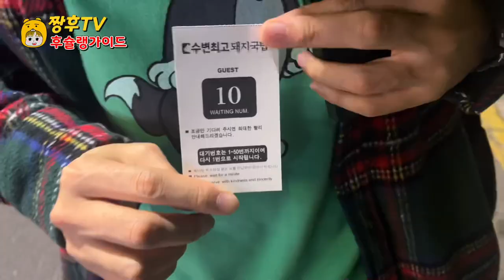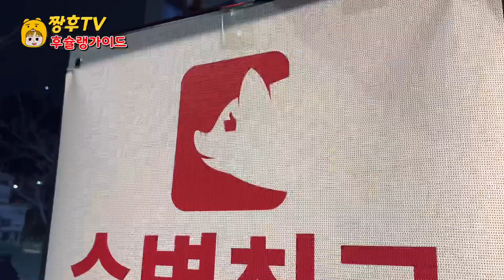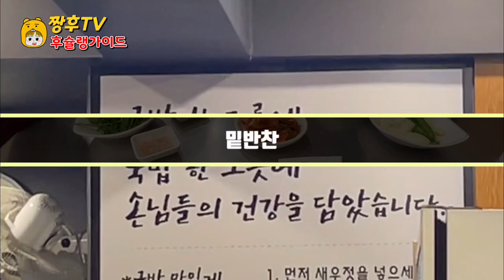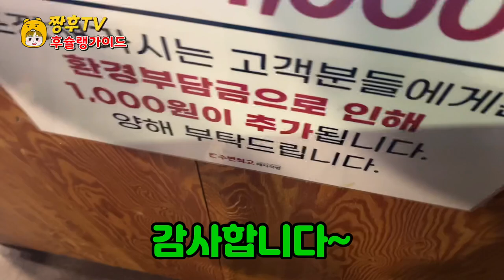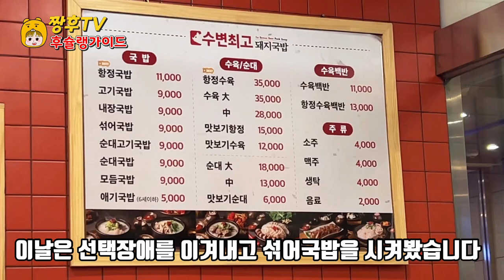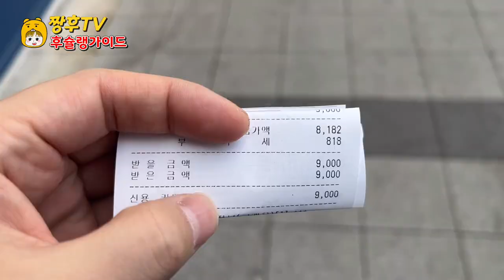아니 여긴 왜 이렇게 줄서는거죠? 🤔 | 부산 현지인이 강력 추천해줘서 가본 돼지국밥집!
너무 유명하다고 해서 한번 찾아가봤습니다 !!

※ 모든 영상 제작은 1080P로 제작 됩니다.
    설정에서 고화질로 변경하시면 좀 더 깨끗한 화질로
    영상 시청을 하실수 있습니다

☆수변 최고 돼지국밥

주소:대한민국 부산광역시 수영구 민락동 110-54

영업시간: 일요일만 22:00 까지
                  월~토 24시간

★수변 최고 돼지국밥 센텀점

주소:부산 해운대구 센텀3로 26 2층

영업시간: 매일 08:00~22:00 까지

I heard it's so famous, so I went to see it!

※ All video production is produced in 1080P.
    If you change the setting to high definition, it'll be cleaner.
    You can watch the video.

☆ Best pork and rice soup by the water

Address: 110-54, Minrak-dong, Suyeong-gu, Busan, Republic of Korea

Business hours: Until 22:00 on Sundays only
                  Monday through Saturday, 24 hours.

★ Best Pork and Rice Soup Centum Branch by Water

Address: 262F, Centum 3-ro, Haeundae-gu, Busan

Business hours: from 08:00 to 22:00 every day

听说很有名，所以去找了一下！

※ 所有的视频制作都是1080P的。
    把设定换成高清画质的话 用更干净的画质
    可以观看视频

☆水边最佳猪肉汤饭

地址:大韩民国釜山广域市水营区民乐洞 110-54

营业时间:仅周日截止到22:00
                  周一至周六24小时

★水边最佳猪肉汤饭Centum店

地址:釜山海云台区centum三路26 2楼

音源来源:https//youtu。be/Sail0squu4Y

とても有名だと聞いたので一度訪ねてみました！！

※ すべての映像制作は1080Pで製作されます。
    設定から高画質に変更すると、よりクリーンな画質に
    映像をご覧いただけます。

☆水辺の最高豚肉クッパ

住所:大韓民国釜山広域市水営区民楽洞110-54

営業時間:日曜日のみ22:00まで
                  月~土24時間

★水辺の最高豚肉クッパ·センタム店

住所:釜山海雲台区センタム3路262階

営業時間:毎日08:00~22:00まで

Vì nghe nói nó rất nổi tiếng nên mình đã tìm đến xem thử!

※ Tất cả các video đều được làm bằng 1080P.
    Nếu các bạn đổi sang chất lượng hình ảnh cao hơn, thì chất lượng hình ảnh sẽ sạch hơn
    Các bạn có thể xem qua video

☆Cơm canh thịt heo ngon nhất ở bờ biển

Địa chỉ: 110-54 Minrak-dong, quận Sooyoung, thành phố Busan, Hàn Quốc

Thời gian làm việc: Đến 22:00 chủ nhật
                  Hai ~ bảy 24 tiếng

★ Trung tâm cơm canh thịt heo ngon nhất ven biển

Địa chỉ: Tầng 262 đường Centum 3, Haeundae-gu, Busan

Thời gian làm việc: 08:00 - 22:00 mỗi ngày

เห็นว่ามันดังมากก็เลยลองไปหาดูครับ!

※ วิดีโอทั้งหมดผลิตที่ 1080P
    เปลี่ยนจากตั้งค่าเป็นความคมชัดสูง เป็นคุณภาพที่สะอาดขึ้น
    สามารถรับชมคลิปวีดีโอได้ครับ

☆ข้าวต้มหมูที่ดีที่สุดริมน้ำ

ที่อยู่ : 110-54 มินรักดง เมืองปูซาน ประเทศเกาหลีใต้

เปิดทำการ: วันอาทิตย์เวลา 22:00 น.
                  จันทร์-เสาร์ 24 ชั่วโมง

★ร้านข้าวต้มหมูที่ดีที่สุดในริมน้ำ

ที่อยู่ : ชั้น 262 ถนนศูนย์การค้าแฮอุนแดกู เมืองปูซาน

เวลาทำการ: ทุกวัน 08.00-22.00 น.

聽說很有名，所以去找了一下！

※ 所有的視頻製作都是1080P的。
    把設定換成高清畫質的話 用更乾淨的畫質
    可以觀看視頻

☆水邊最佳豬肉湯飯

地址:大韓民國釜山廣域市水營區民樂洞 110-54

營業時間:僅週日截止到22:00
                  週一至週六24小時

★水邊最佳豬肉湯飯Centum店

地址:釜山海雲臺區centum三路26 2樓

營業時間:每天08:00~22:00

音源來源:https//youtu。be/Sail0squu4Y